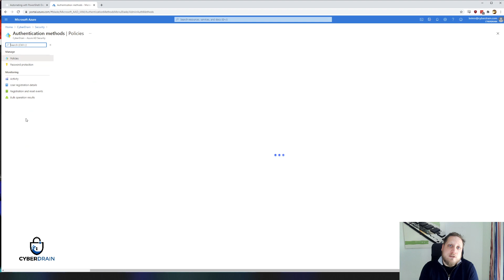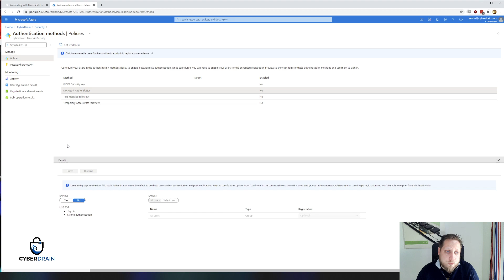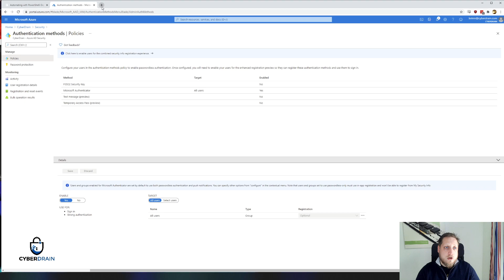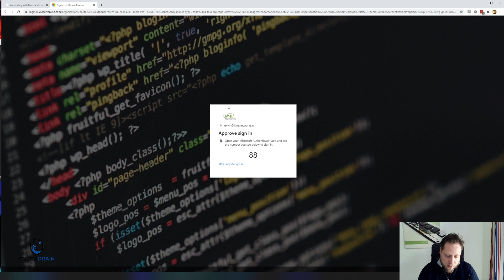Tech in 5 minutes: M365 Passwordless Authentication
In about 5 minutes, excluding the intro and outro I'll walk you through what M365 Passwordless is, what it isn't, and how to create a policy to allow passwordless authentication on your tenant.

I've been logging on passwordless authentication for some years already and love it.

0:00​ - Intro
0:45 - Setup
3:36 - Setting up the combined registration experience.
4:07 - Setting Access Requirements
5:01 - Demonstrating the workflow
5:55 - Recap and closing remarks